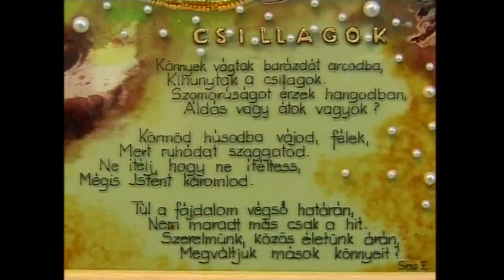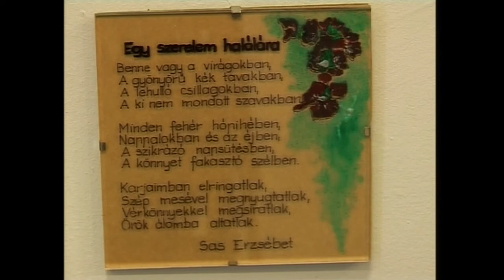Rotkay Zsuzsanna üvegfestő (Szekszárd) és Sass Erzsébet,író (Szekszárd) kiállítása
Rotkay Zsuzsanna üvegfestő (Szekszárd) és Sass Erzsébet,író (Szekszárd) kiállítása Bátaszéken 2006-ban